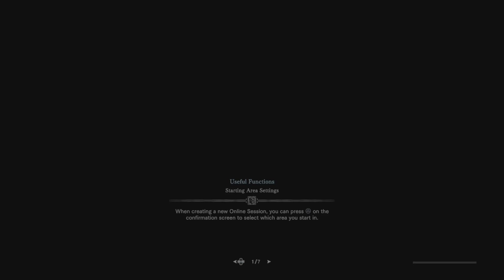Monster Hunter World: Iceborne Blackveil Vaal Hazak n Velkhana lovely Finish